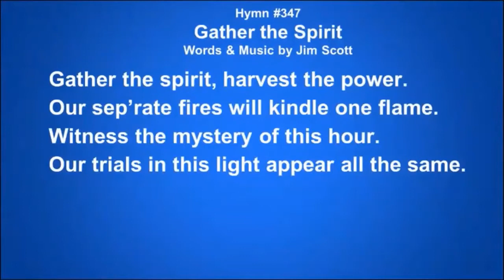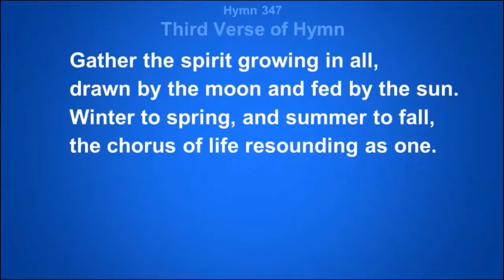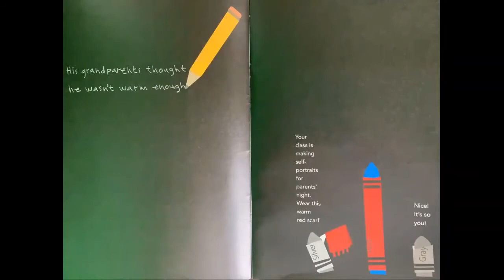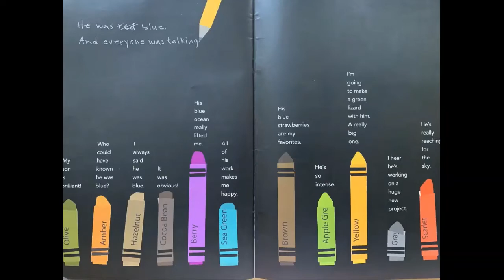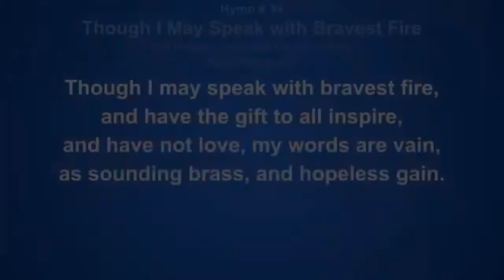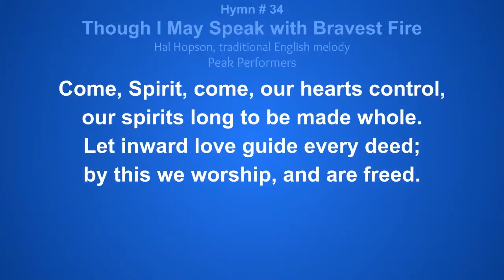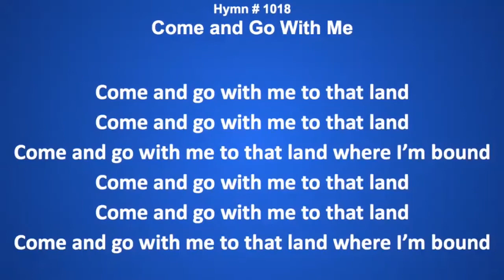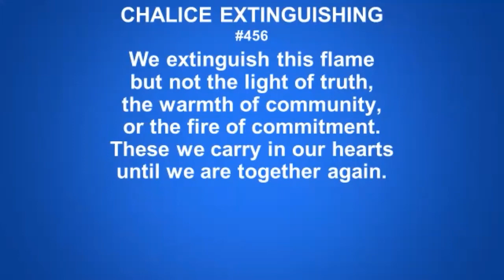▶️ Glimpsing the Sacred, 10AM Sunday, 3/27/2022, Rev. Alex Jensen